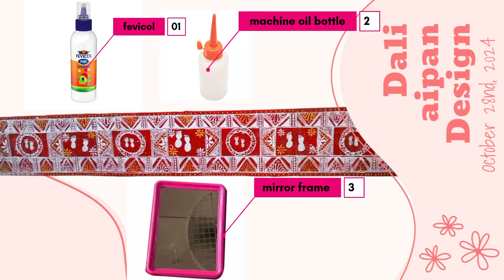aipan design / aipan without any tools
Learn the art of creating a stunning deli aipan design without any tools! In this video, we'll take you through a step-by-step guide on how to create a unique and traditional aipan art using handmade techniques. This easy aipan design is perfect for beginners who want to try their hand at cultural art. Our tool-free aipan method ensures that you can create a beautiful deli aipan even without any special equipment. This DIY aipan art tutorial is designed to help you get started with aipan decoration and explore the world of traditional aipan designs. So, sit back, relax, and get ready to unleash your creativity!
12.
13.